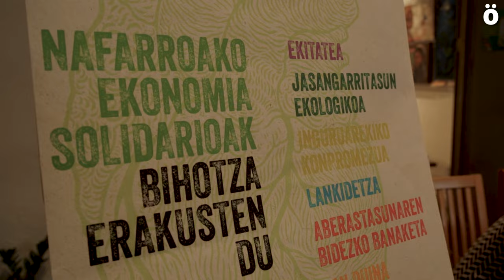2023ko Auditoretza Soziala: "Ekonomia Solidarioa, osasuntsu eta etorkizunari begira"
REAS Nafarroak 2023ko Auditoreta Soziala aurkeztu egin du. Ekonomia Sozial eta Solidarioak sortzen duen ekosistemaren beraren erradiografia, datuak, praktikak eta emaitzak baloratzen ditu Auditoretza Sozialak, REASek ESSko erakunde eta enpresen eskura jartzen duen autoebaluazio-tresna.